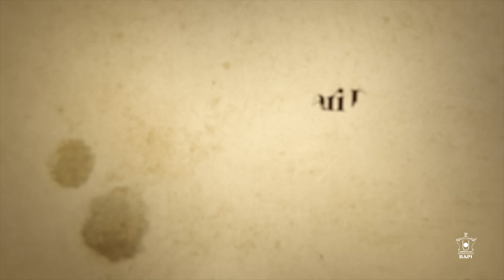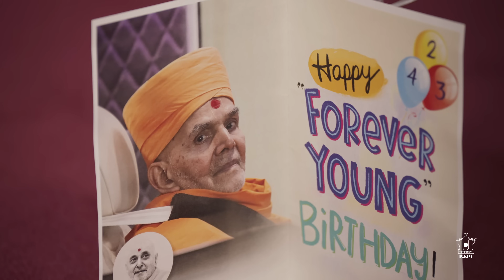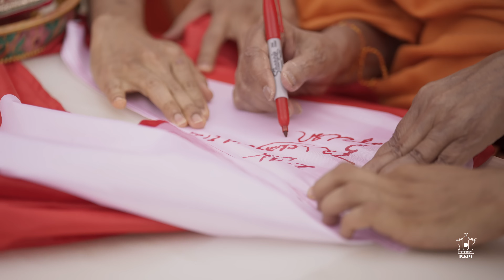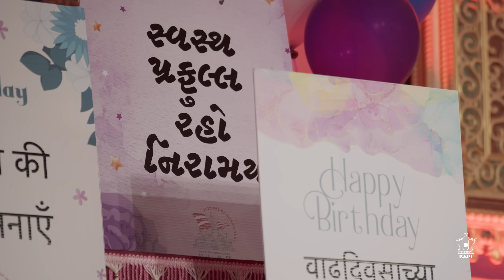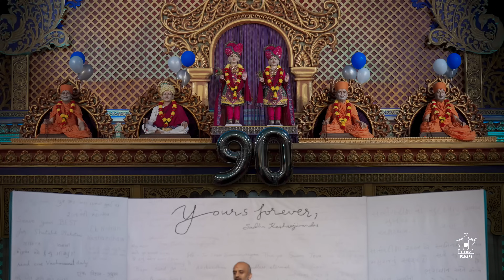Mahant Swami Maharaj's 90th Birthday Celebration, Guruhari Darshan, Sep 13, 2023, Robbinsville, NJ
Darshan of His Holiness Mahant Swami Maharaj at the BAPS Shri Swaminarayan Mandir in Robbinsville, NJ.